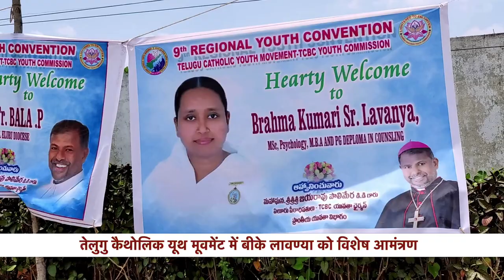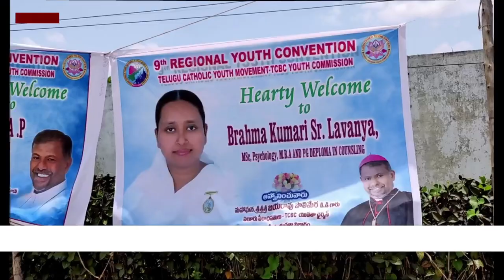तेलुगु कैथोलिक यूथ मूवमेंट ने किया बीके लावण्या का सम्मान.. 24 May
PEACE NEWS is the Official  News Channel of Brahma Kumaris. Its broadcasting of un-biased And Comprehensive News And Entertainment Programs in India and Abroad.
 It offers the coverage of latest News and has a Unique Mix of News Bulletins, Talk Shows, General Interest And Entertainment programs.
NOTE - You can Send the all Details of Program which held by your B.K. Centers…
If you have any Suggestion to Improve Divine Services, Then Please Tell us through mail..  Thanks
आप अपने बी.के. सेंटर द्वारा आयोजित कार्यक्रम के सभी विवरण भेज सकते हैं।
यदि आपके पास दिव्य सेवाओं में सुधार के लिए कोई सुझाव है, तो कृपया हमें मेल के माध्यम से बताएं.. धन्यवाद

Organizer: Brahmakumaris